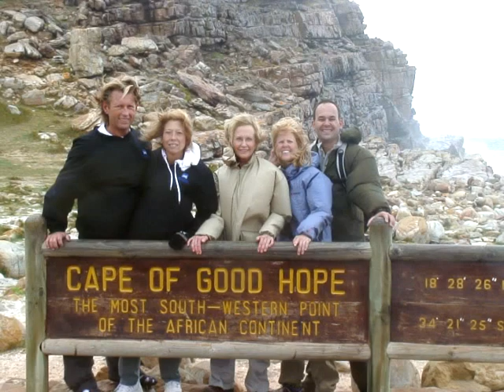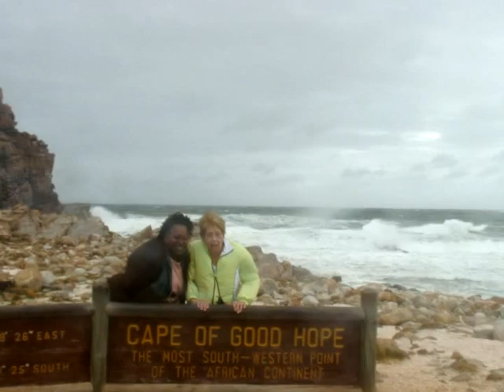African Friends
As the purple ink dried on my passport, I could still feel the eyes look around.
That's when I came to meet my African friend...